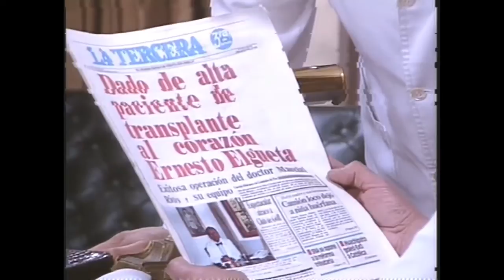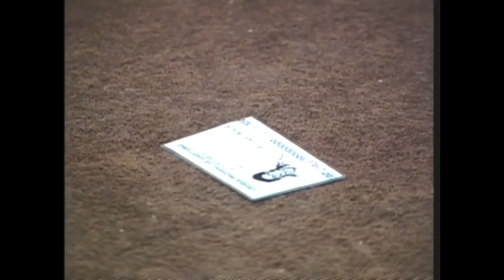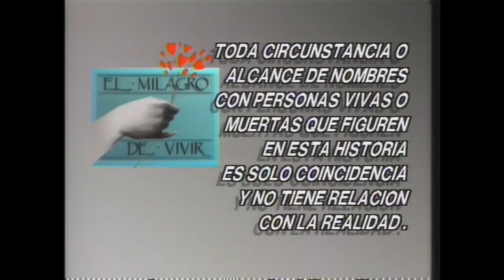El gran robo de la joyería | El milagro de vivir - T1E24